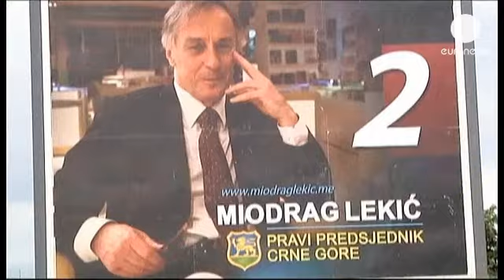Montenegro Presidential Election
Polls have opened in Montenegro for the country's presidential election. Current President Filip Vujanovic is hoping to win his third term in office. Former diplomat Miodrag Lekic is his main opponent.

Vujanovic forms part of the Democratic Party of Socialists, which has led the government for over 20 years and led the republic through its break from its state union with Serbia in 2006. The DPS won parliamentary elections held in October despite an economic slowdown and corruption.
Vujanovic has topped opinion polls before the election.

The Adriatic republic began European Union accession talks last year, which puts it next in line after Croatia of the former Yugoslav states to join the 27 member bloc. The country has been asked to crack down on organised crime.

Montenegrans are split along party lines, however hope the new president will improve conditions in the country. Results from the poll are expected tonight.